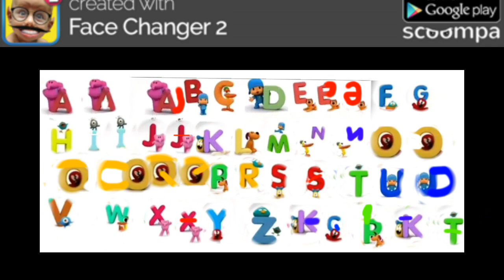(GIFT #3 FOR @abay1worldofficial) I Made Pocoyo’s Neweralf Alphabet